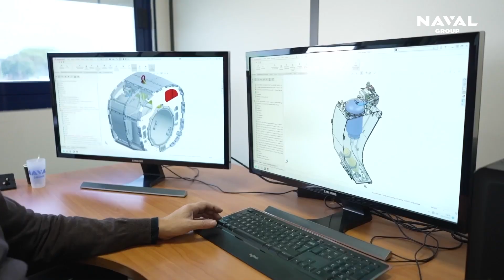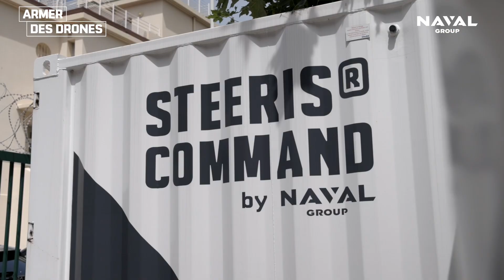Naval Innovation Days – Sujet 2 : Drones et armes légères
[NID2025] Drones et armes légères

Pour contrer des menaces de plus en plus protéiformes, nous développons des armements modulaires dédiés aux drones et une nouvelle gamme de munitions.
Capacité de production de masse et coûts maitrisés répondent aux enjeux de l’économie de guerre.

Quelques-unes de nos solutions présentées aux Naval Innovations Days : intégration de charges utiles sur le Seaquest® S, drone multi-milieux Cormorant, armes anti-sous-marines très légères…